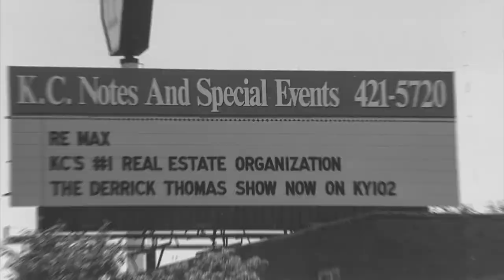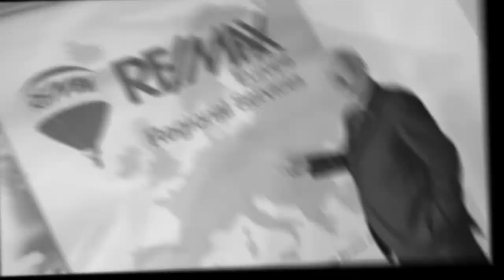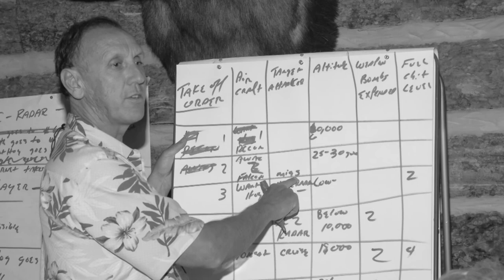2018 RE/MAX Founders Award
Many extraordinary RE/MAX pioneers played critical roles in the early survival, eventual growth and continued success of the network. Dave Liniger, co-founder, honored four of them – Dennis Curtin, Frank Polzler, Walter Schneider, and Gail Liniger – with the inaugural Founders Award.